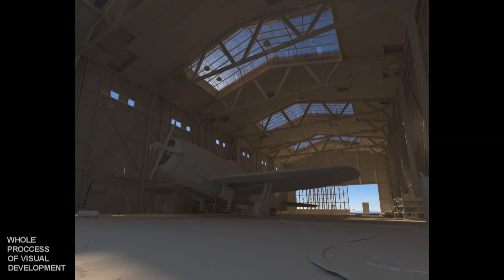The Bird - 3D Speed art - Speed Painting (3DMax, ZBrush, Photoshop) | CreativeStation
CreativeStation Team